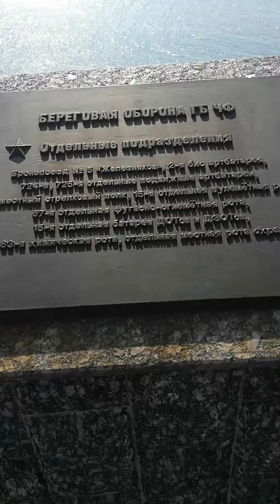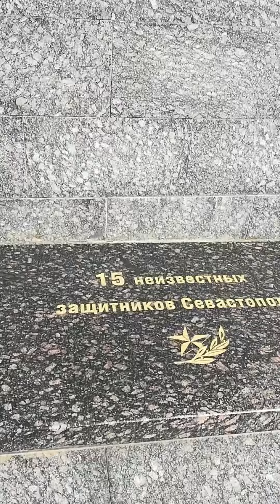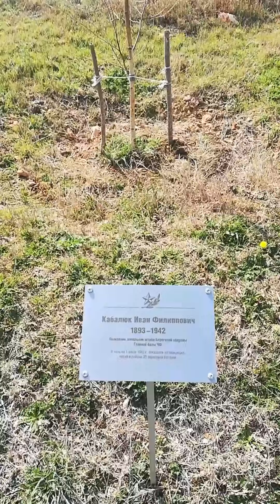МЫС МЁРТВОЙ НАДЕЖДЫ